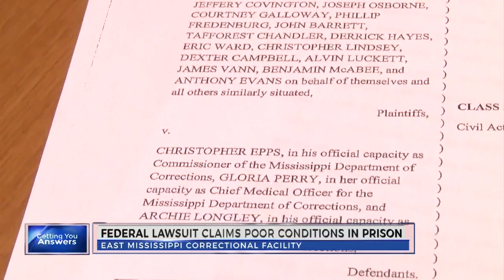Federal class-action lawsuit alleges mental abuse and poor conditions for prisoners